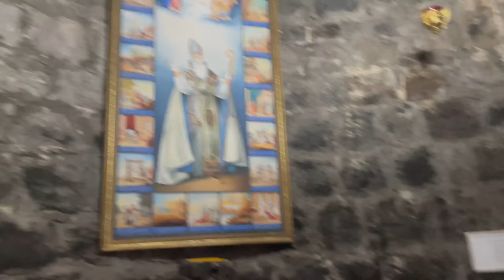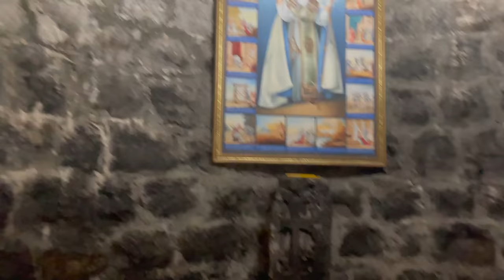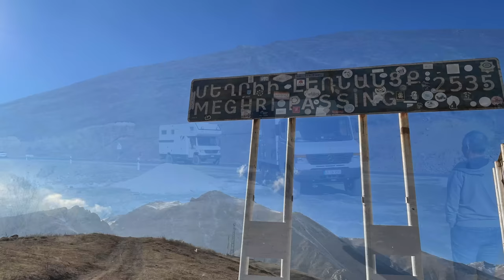Mit dem Camper quer durch Armenien, bis zur Iranischen Grenze runter / NahostreiseVlog#20